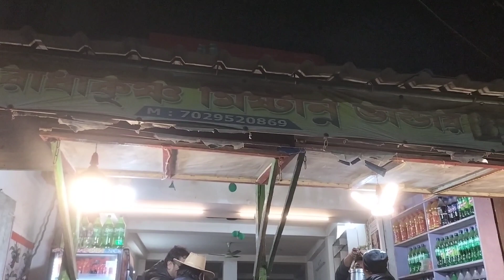সুন্দরবন অভিযান (পর্ব ২)- তৃতীয় তথা শেষ দিন